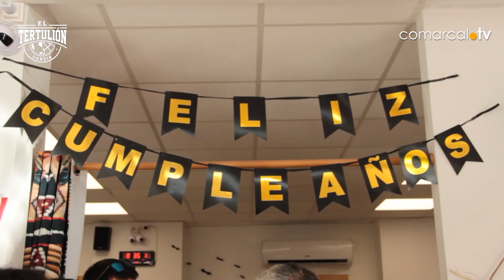EL TERTULION GANDIA | PABLO CORONADO (15-06-2023)